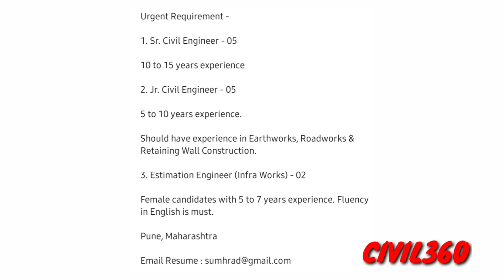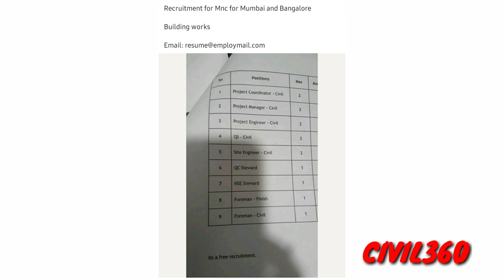CIVIL ENGINEER JOBS ALL OVER INDIA | PRIVATE JOBS | JOBS2020 | LATEST JOBS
Share the video with job seeker which can help each other.